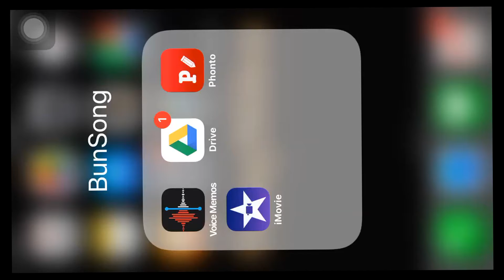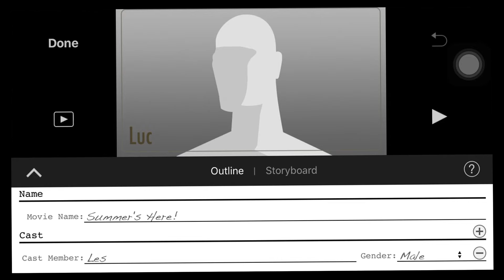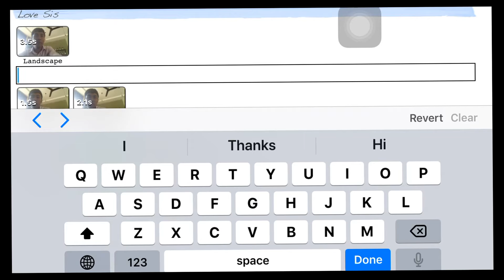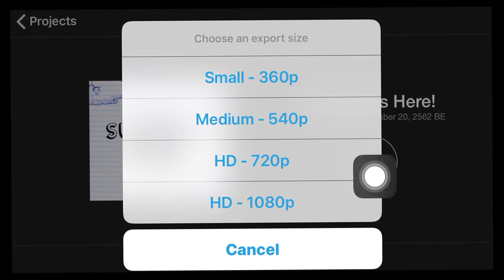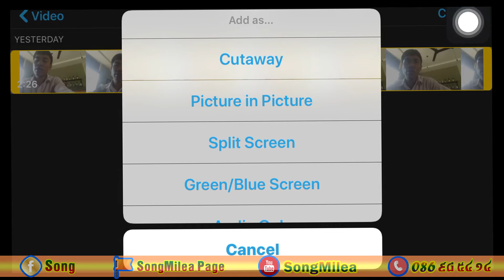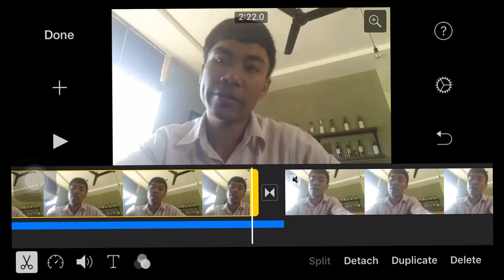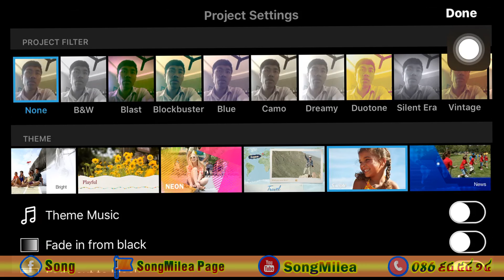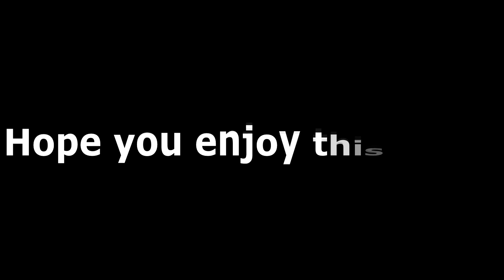ធ្វើវីឌីអូជាមួយ​និង Imovie Tutorial, Beginner's Guide to Getting Started with iMovie​ | SongMilea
សូមស្វាគមន៍មកកាន់ឆានែល សុងមិលា (SongMilea)!!
សូមអរគុណច្រើនៗដែលបានមើលវីដេអូរបស់ខ្ញុំ។
ឆានែលខ្ញុំបាទផងដើម្បីទទួលបានវីឌីអូជាច្រើននិងទទួលបានព័ត៌មានថ្មីៗមុនគេ! ។ ប្រសិនបើអ្នកត្រូវការឱ្យខ្ញុំចុចSubscribeអ្នកវិញសូម comments នៅខាងក្រោមវីដេអូរបស់ខ្ញុំ  ខ្ញុំនឹងចុចsubscribeត្រឡប់មកវិញតាមការស្នើសុំរបស់អ្នក។
          សម្រាប់ការផ្សព្វផ្សាយ ឬឧបត្ថម្ភ
Everyone’s got some video to work with—whether it’s home videos or videos of your puppy growing up, so many of us take videos only to never watch them again. If you learn how to edit videos in iMovie, however, you can create a snappy Instagram clip or maybe even a short film. All you need are the right tools and this guide filled with iMovie tutorials for beginners.

The tool that is going to be your new best friend is iMovie. This amazing editing software helps people cut video clips into one cohesive project and comes free with any Mac. With this short tutorial, you can learn how to cut videos in iMovie and become a proficient editor.

+ THANK YOU SO MCUH FOR SUBSCRIPTION! +